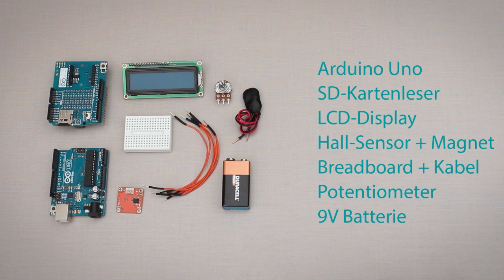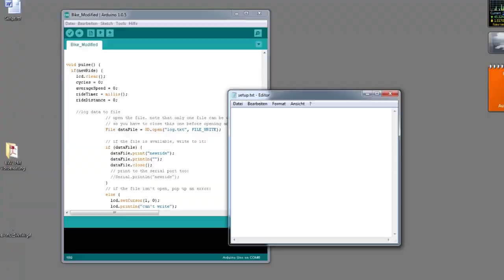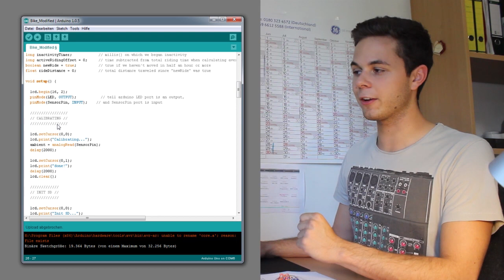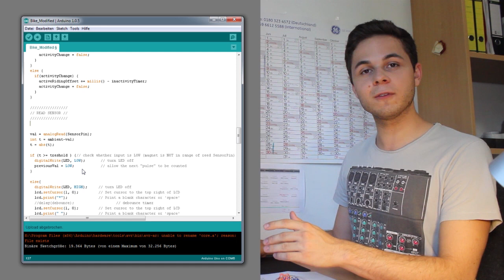DIY Bicycle Computer with Arduino - Tutorial in German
Arduino Fahrradcomputer

Let's work on our bikes making a DIY bike computer able to collect data of distances and speed.